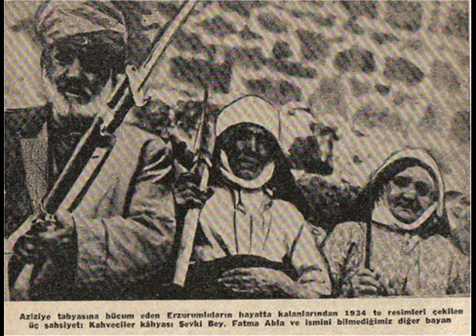Beni Sorma Bana Ben Ben Değilem - (Erzurum)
Kaynak Kişi :Raci Alkır
Derleyen : Nida Tüfekçi
Notalayan: Nida Tüfekçi
Usul : 4/4
Makam: Karcığar

Erzurum türküsü.
Yunus Emre'nin şiirinden.

Beni sorma bana ben ben değilem
Bir ben vardır bende benden içeru
Seni ben severim candan içeru
Yolum vardır bu erkandan içeru

Kesildi takatım dizde derman yok
Bu mezheb imiş dinden içeru
Şeriat tarikat yoldur varana
Hakikat marifet andan içeru

Dinin terkedenin küfürdür işi
Ol ne küfürdür imandan içeru
Yunus'un sözleri hun'dur ateşdir
Kapında kullar var sultandan içeru